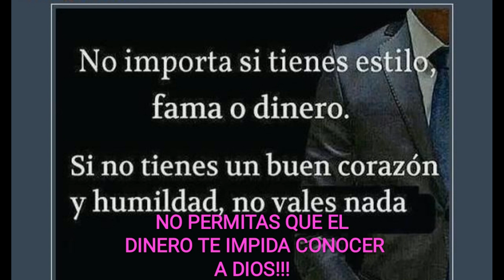NO PERMITAS QUE EL DINERO TE IMPIDA CONOCER A DIOS